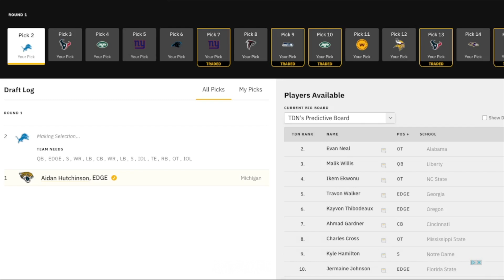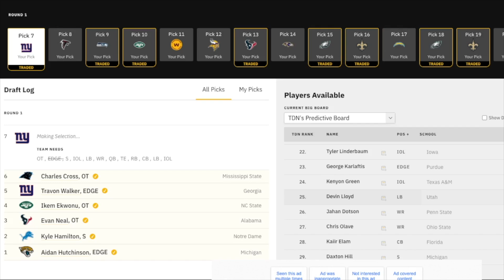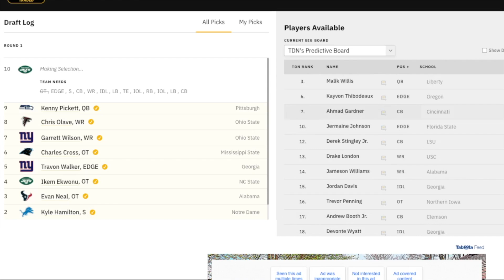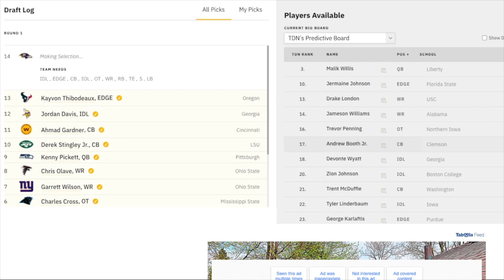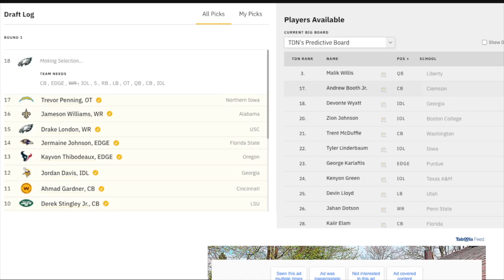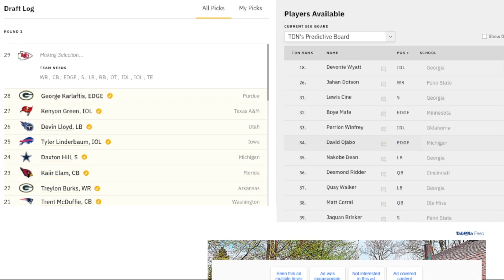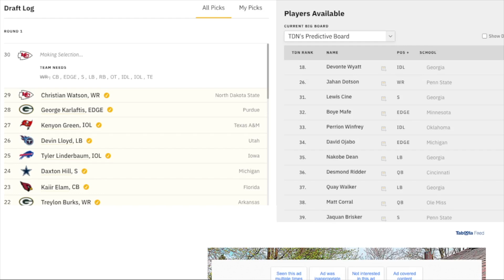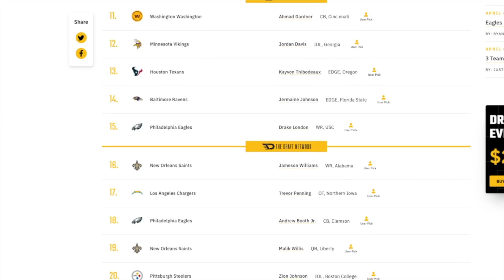NFL Round 1 Mock Draft 1.0!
Welcome to The Fantasy Tap! Michael and John do their first NFL Mock Draft of the year! This would be if there are no trades. Check it out and let them know what you agree with and what you don’t agree with in the comments!